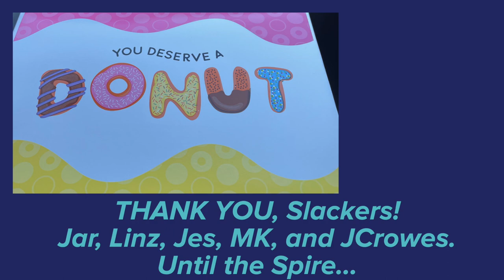SLACKERNATION CROSSOVER EVENT: 2 RUNS, 1 BURRITO, AND THE FAB FIVE (aka the Super Six)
It’s the most anticipated crossover event of 2021 -- Runners Without Limits travels to the state of Texas to test out a claim that Burritos make you faster and that running at night makes you run faster because Cold Stone Creamery closes at 11.

The Burrito Story.
Please consider supporting Kellsie’s Hope Foundation.